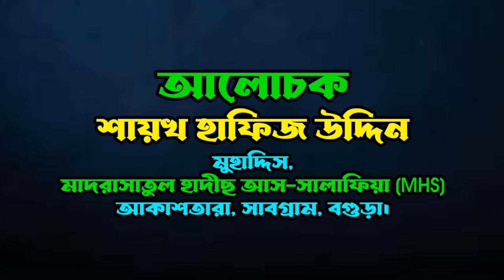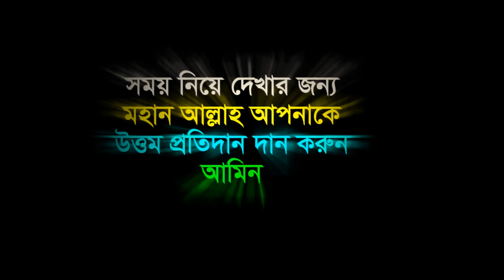যে সকল মানুষ আল্লাহর প্রতি সন্তুষ্ট I Sheikh Hafiz Uddin I শাইখ হাফিজ উদ্দিন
┇Madrasatul Hadeeth As-Salafia┇
Akastara, Subgram, Bogura-5800